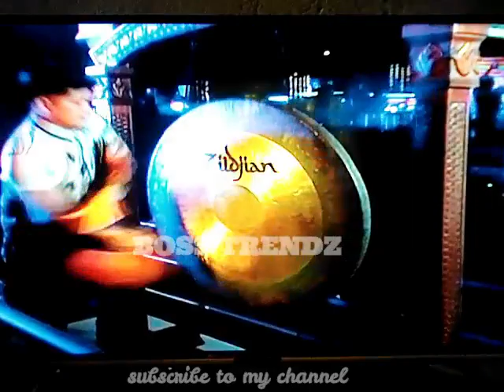EAT BULAGA OPENING DECEMBER 18 2019